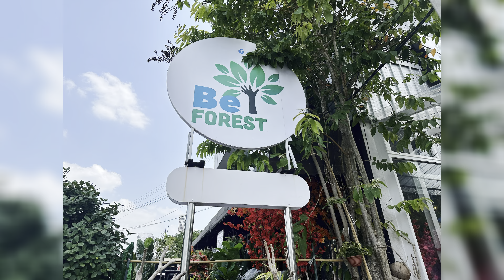Bangkok Guide: Visit Bangkok's Popular Local Market !!- เยี่ยมชม ตลาด อ.ต.ก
Explore Bangkok's local market with @bkksfguide.

เยี่ยมชม ตลาด อ.ต.ก

Visit bangkokthailand 🇹🇭 & kualalumpurmalaysia 🇲🇾 to experience the local culture, food, and shopping with a localguide.

Two popular Southeast Asian countries that have similar food and culture.

Direct message @bkksfguide (Bangkok Shopping & Food Guide) on both 'FACEBOOK' & 'INSTAGRAM' to book a Bangkok guide 🇹🇭, and a personal guide for your trip to Kuala Lumpur🇲🇾.

ส่งข้อความโดยตรงถึง @bkksfguide เพื่อจองไกด์กรุงเทพฯ 🇹🇭 และไกด์ส่วนตัวสำหรับการเดินทางไปกัวลาลัมเปอร์🇲🇾

You can also, message or email @bkksfguide to find out if a guide is available, during the dates your visiting kl .

If interested in hiring a local shopping and food guide who is fluent in English, and can speak the local Thai language and Hindi DM or email Namrata Gupta @ .
Will customize your tour according to what you are interested in shopping, eating, and exploring. Check out details about my shopping tour on my YoExplore, and Airbnb hosting You can also book my tour online through YoExplore, and Airbnb
"Street No. 5", by Official Sound Studio (CapCut app)
 Photos and Videos taken by: iPhone 14 pro
Video edited by: iPhone 14 pro CapCut app